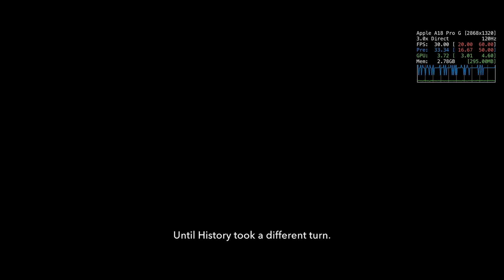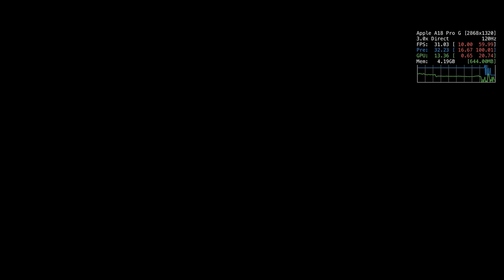Prince of Persia: The Lost Crown - iPhone 16 Pro Max, iOS Switch Emulator (MeloNX)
Prince of Persia: The Lost Crown, running on an iPhone 16 Pro Max at 60fps on the iOS Switch emulator, MeloNX, based on Ryujinx. MeloNX has JIT enabled via StikJIT. All download links are at the bottom of this description. This is game running, whilst screen recording, on an iPhone 16 Pro Max, so your performance on a similar device should be improved.

*HARDWARE & SOFTWARE INFORMATION*
Device: iPhone 16 Pro Max
iOS: 18.4
MeloNX: 1.7.0
Firmware: 19.0.1
Game Version: 1.1.1
MEM Used: 5GB
Emulator Mode: Handheld
FPS: 60

*MeloNX SETTINGS*
Shader Cache: Off
Texture Recompression: On
Docked Mode: Off
Resolution: 1.00x
Anisotropic: Off
Disable PTC: Off
Ignore Missing Services: On
Memory Mode: Host Unchecked